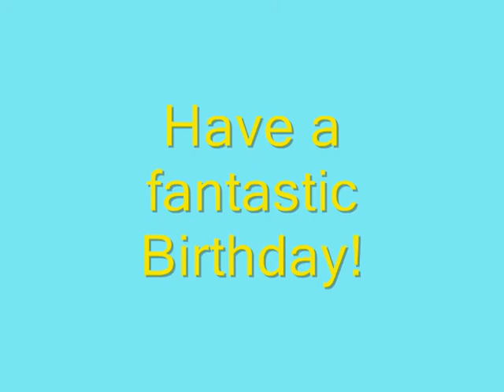B-Day!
It's someone's birthday!